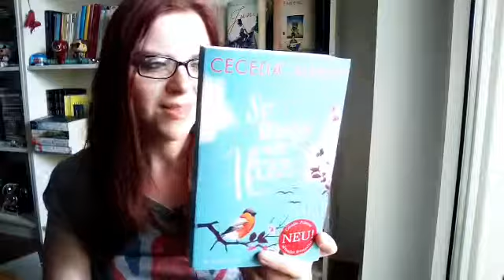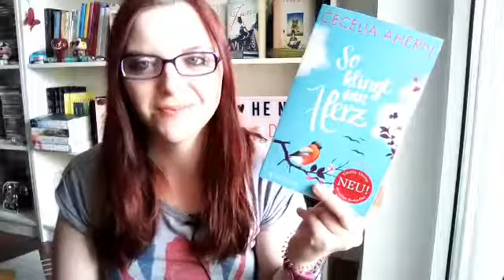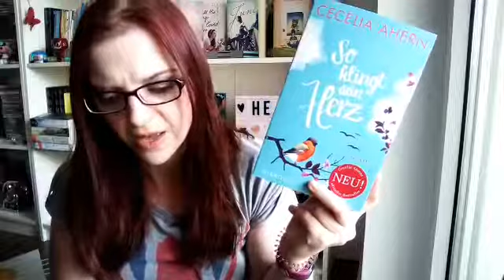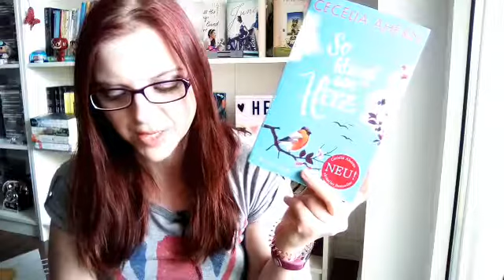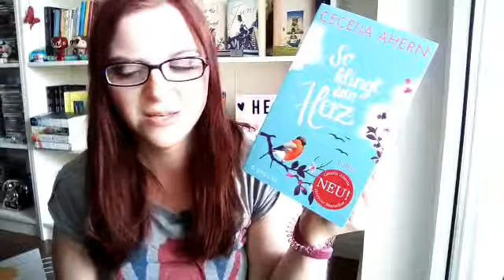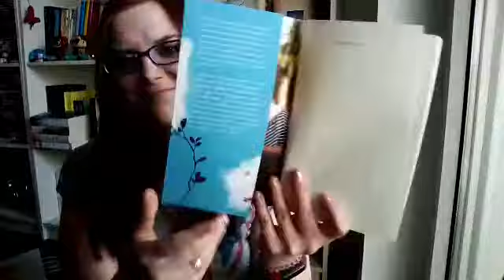Rezension zu 'So klingt dein Herz' von Cecelia Ahern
heute möchte ich euch das Buch 'So klingt dein Herz' von Cecelia Ahern vorstellen.
Viel Spaß :-)

Werbung gemäß Paragraph 2 Nr 5 TMG